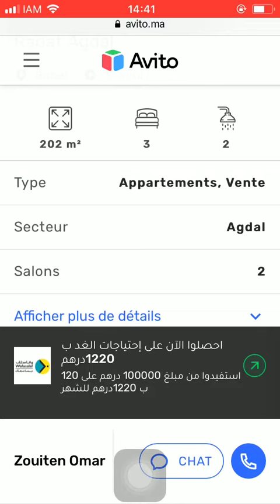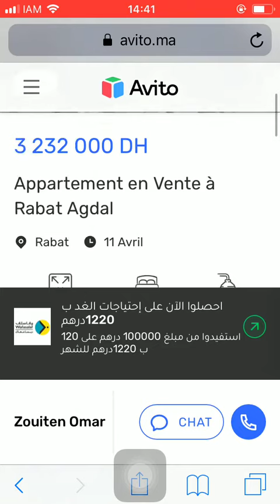House for sale Rabat #672, Huis te koop Rabat, Maison à vendre